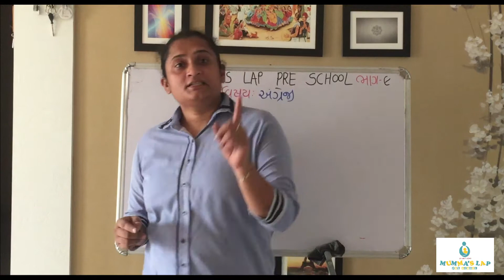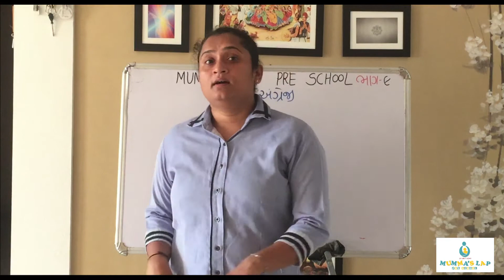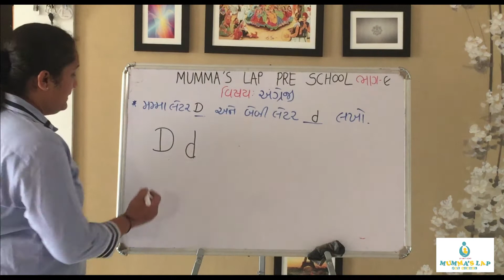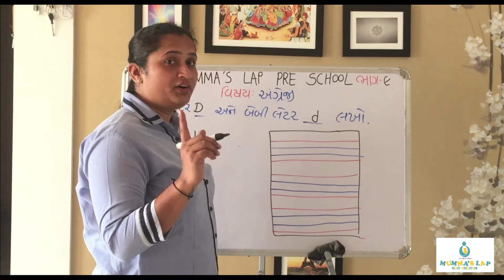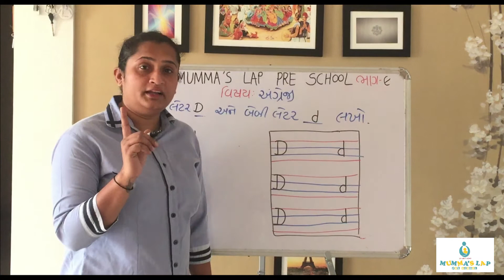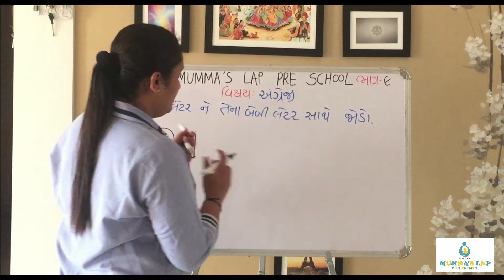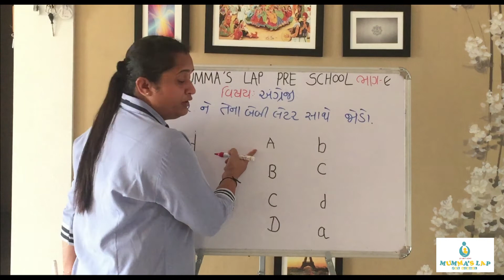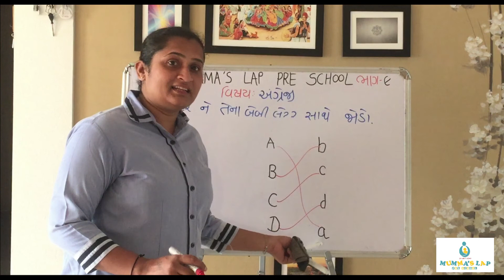GUJARATI MEDIUM JR KG - CAPITAL AND SMALL LETTER D d